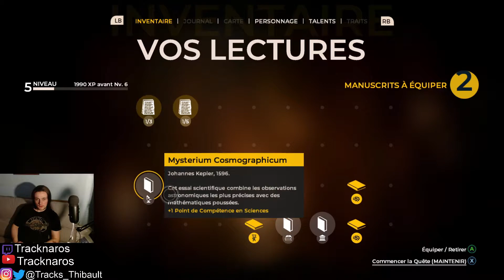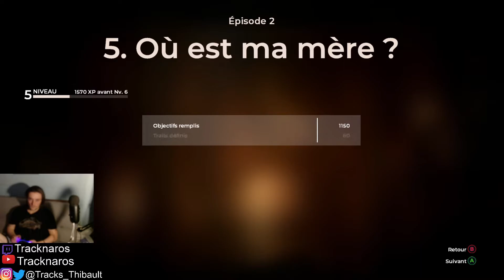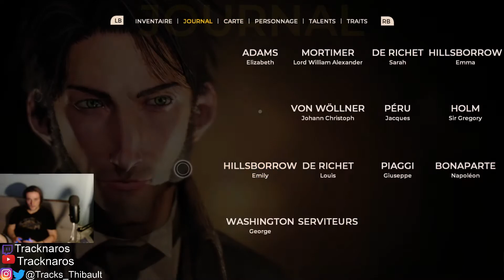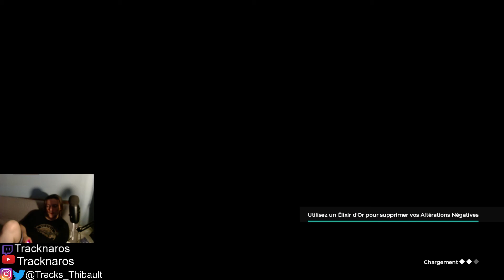ENQUETEUR THIBAULT HOLMES: ça devient de plus en plus sombre.... The council #3